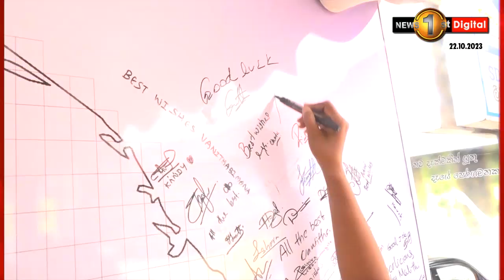ශ්‍රී ලංකා වනිතාභිමාන 2023 වැඩසටහනේ පෙරගමන් චාරිකාවේ 10 වැනි දිනය..